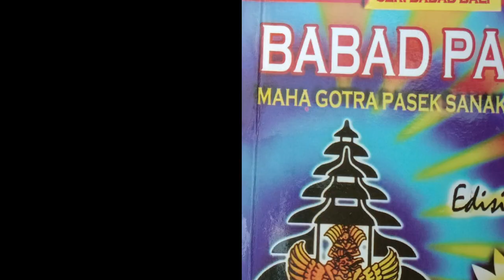Berkat Pasek Gelgel Dalem Bungkut Nusa Penida Bisa Dikalahkan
Pada masa pemerintahan Dalem Gelgel Sri Waturenggong, ada rakyat Nusa Penida yang datang menghadap Dalem di Gelgel. Ia menghadap untuk melaporkan bahwa rakyat Nusa Penida sangat resah dan tidak tahan hidup di bawah pemerintahan Dalem Bungkut, sebab Dalem Bungkut sangat bengis dan memerintah dengan sewenang-wenang.

Laporan itu ditindaklanjuti Sri Dalem Waturenggong dengan memberi perintah kepada I Gusti Paminggir untuk membinasakan Dalem Bungkut. I Gusti Paminggir kemudian berangkat ke Nusa Penida disertai pasukan berkekuatan sekitar 1.600 orang lengkap dengan persenjataannya.

Akan tetapi I Gusti Paminggir dan pasukannya tidak berhasil membinasakan Dalem Bungkut, sebab selain Dalem Bungkut sangat sakti dan memiliki laskar wong samar, ia juga dibantu oleh Ki Pasek Manik Mas De Gurun Pasek Gelgel yang memiliki ilmu kedyatmikan yang tinggi.

I Gusti Paminggir dan pasukannya gugur dalam menjalankan misinya. Ada yang menemui ajal ketika pertempuran sedang berlangsung, ada pula yang meninggal pada saat mundur dari Nusa Penida dan yang lainnya tewas setelah kembali ke Gelgel.

Selama pertempuran Dalem Bungkut mengerahkan laskar wong samar, sehingga I Gusti Paminggir dan pasukannya tidak bisa berbuat banyak, karena menghadapi musuh yang tidak kelihatan wujudnya.

Kemudian disebutkan bahwa terjadi pertentangan antara Dalem Bungkut dengan De Gurun Pasek Gelgel. Untuk menghindari hal-hal yang tidak diinginkan, maka De Gurun Pasek Gelgel meninggalkan Nusa Penida dan kembali ke Gelgel. Setelah sampai di Gelgel beliau kemudian tinggal di sebelah timur laut pertigaan jalan Desa Tojan, Klungkung.

Mengetahui De Gurun Pasek Gelgel kembali ke Gelgel, Dalem Sri Waturenggong segera mendekatinya untuk memperoleh informasi mengenai Nusa Penida terutama menyangkut Dalem Bungkut.

De Gurun Pasek Gelgel menguraikan secara rinci tentang keadaan Nusa Penida dan Dalem Bungkut yang bengis dan berperilaku sewenang-wenang itu. Selain itu disampaikan pula mengenai rahasia dan kelemahan Dalem Bungkut.

De Gurun Pasek Gelgel berharap semoga informasi yang ia berikan bisa dimanfaatkan oleh Dalem Sri Waturenggong untuk mengambil keputusan dan tindakan guna mengakhiri kekejaman Dalem Bungkut.

Setelah mendapat informasi lengkap dari De Gurun Pasek Gelgel, Dalem Waturenggong kembali mengirim pasukan ke Nusa Penida. Kali ini dipimpin oleh I Gusti Ngurah Jelantik dengan tugas yang sama, yakni membinasakan Dalem Bungkut.

Atas petunjuk De Gurun Pasek Gelgel, I Gusti Ngurah Jelantik dan pasukannya berhasil membinasakan Dalem Bungkut. Sejak saat itu rakyat Nusa Penida merasa lega karena sudah terbebas dari kekejaman dan kesewenag-wenangan Dalem Bungkut.